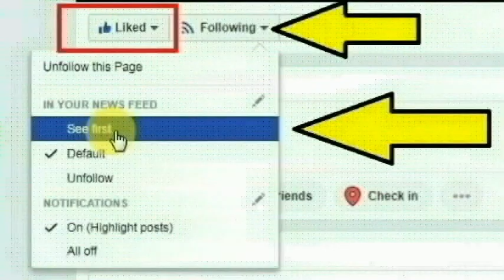கடலூர் சோனங்குப்பத்தைச் சேர்ந்த மீனவர் நம்புராஜ் செய்த காரியத்தை பாருங்க | Thoothupura